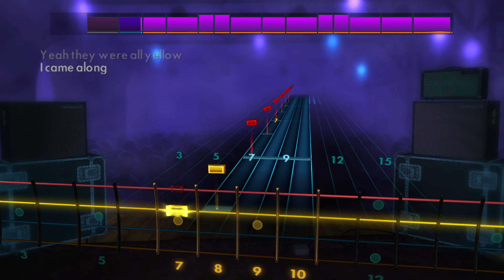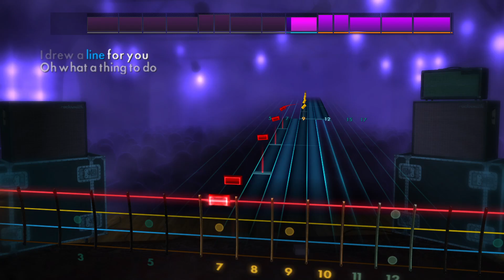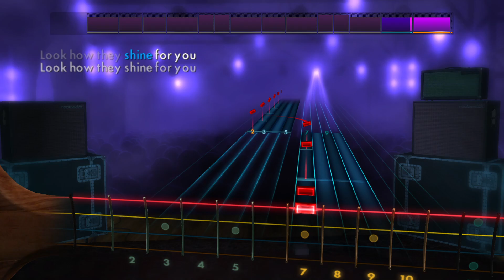Coldplay - Yellow | Rocksmith® 2014 Edition | Bass Chart